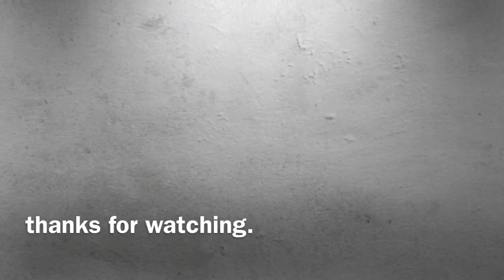b e l i e v e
fingerboard session.